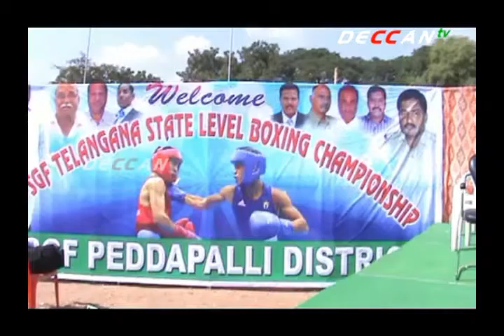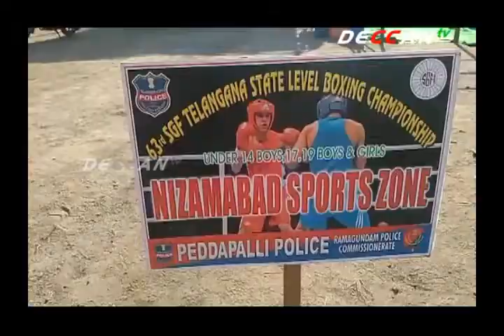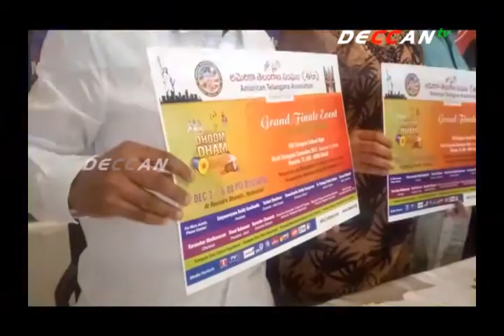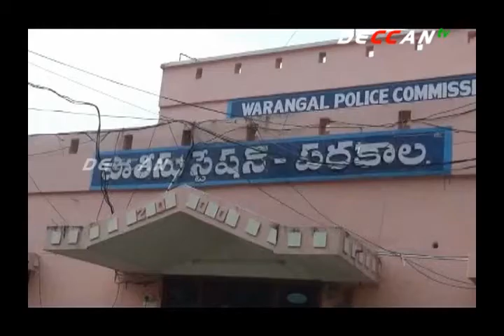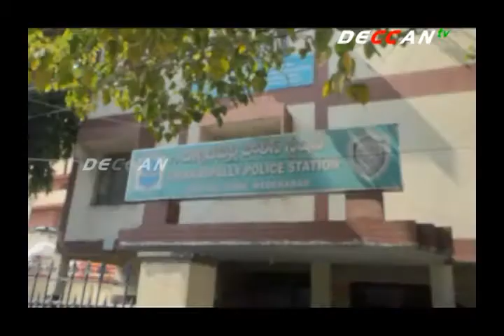18th Nov News | TELANGANA NEWS | TELUGU NEWS | DECCAN TV